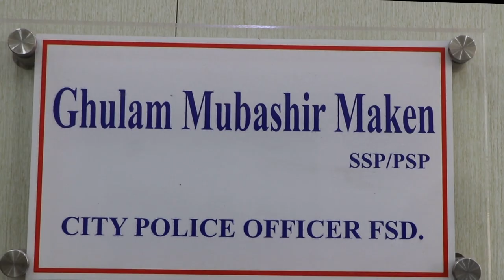Cpo faisalabad interview by Anchor Sonia|shahkar tv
motivational words in video our mind but always double check facts and your decisions.
this is a famous police officer story ghulam Mubbshir maken.policecar police punjab police#officer#policeman
Food & intertainment...